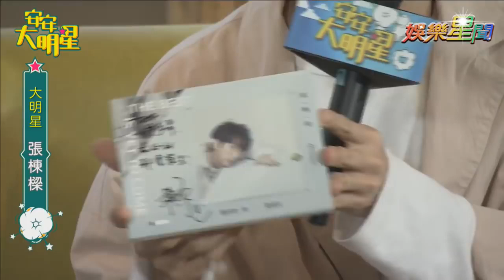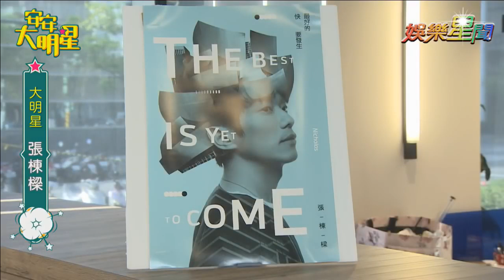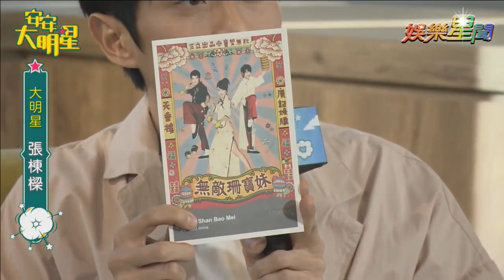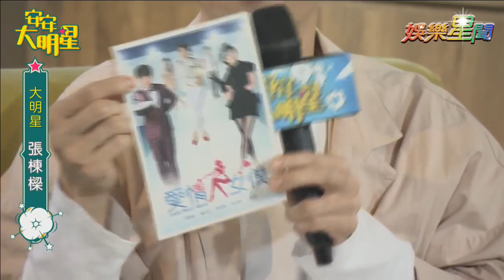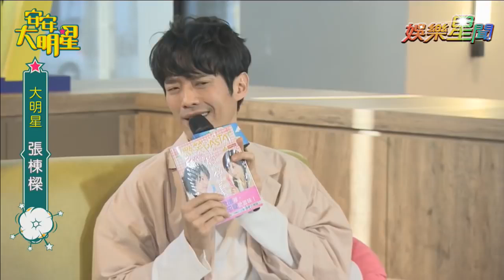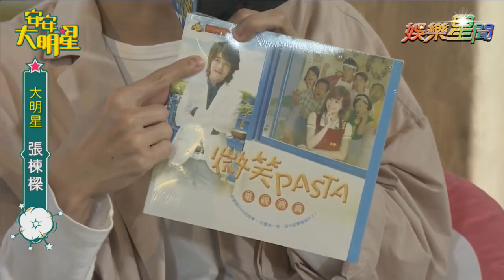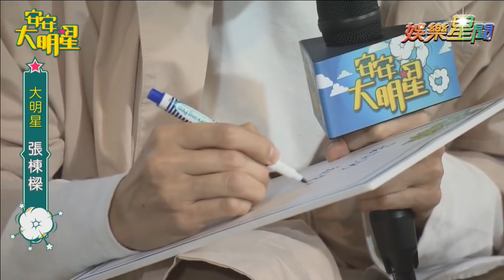【經典重現】情歌王子張棟樑談心吐露真心話｜安安大明星完整版